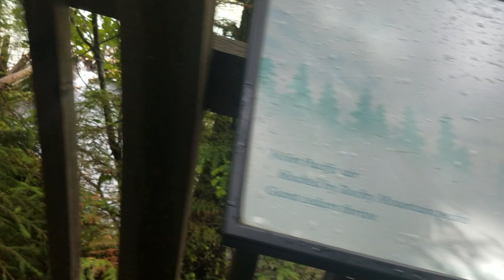Video 8 3 julio 2019.Visita lake avalache West glaciar EEUU.